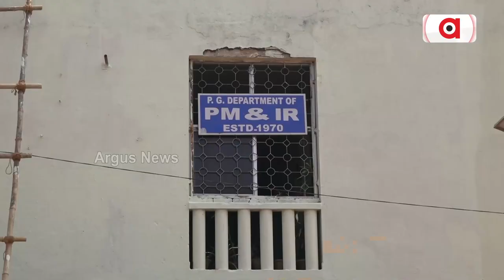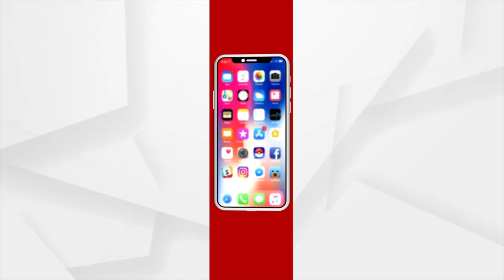Several Teaching Posts Lying Vacant At Odisha Universities